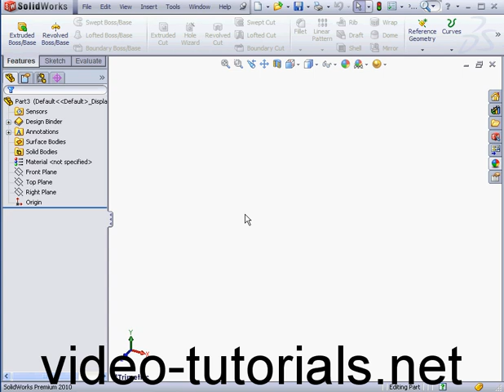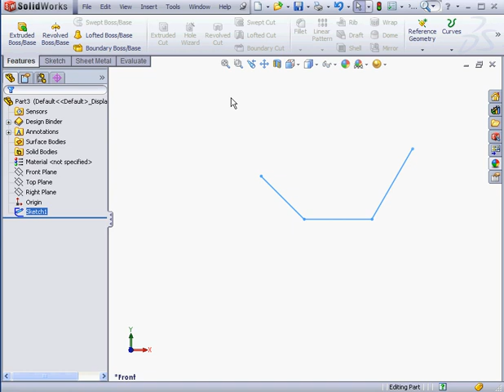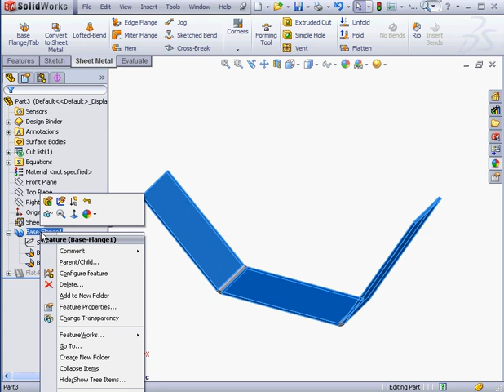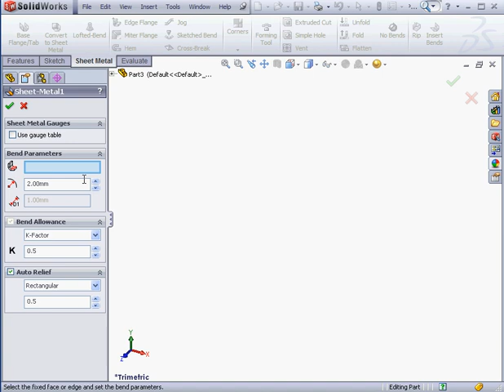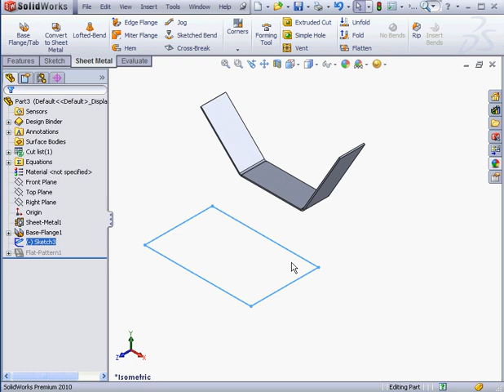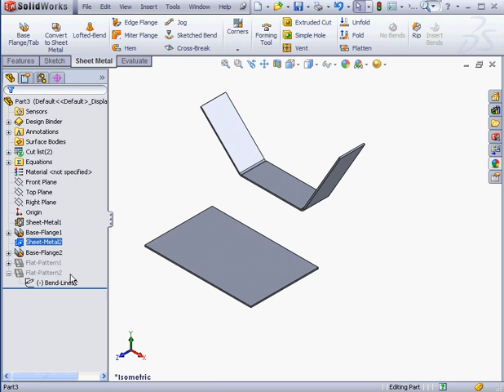learn solidworks 2010 Sheet Metal